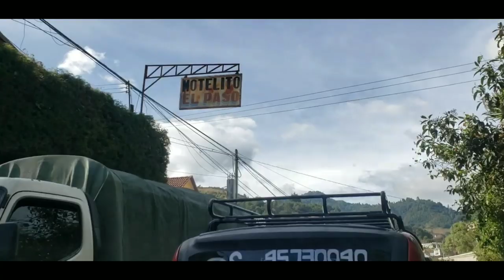Municipio de San Pedro Soloma || Tz'uluma' || El Valle del Ensueño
San Pedro Solóma is a municipality of Huehuetenango, a department of Guatemala. It is located in the Sierra de los Cuchumatanes at 2,300 m above sea level. The municipality covers a total area of 264 km2 with elevations ranging from 1,900 m to 3,500 m. Its population of 47,688 people is spread over the town of Soloma, 19 villages and 50 smaller rural communities